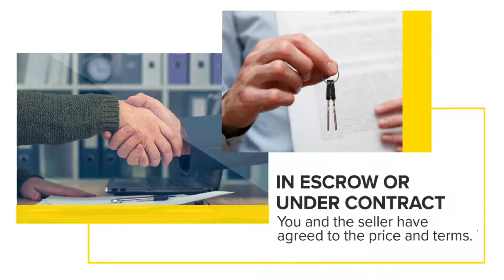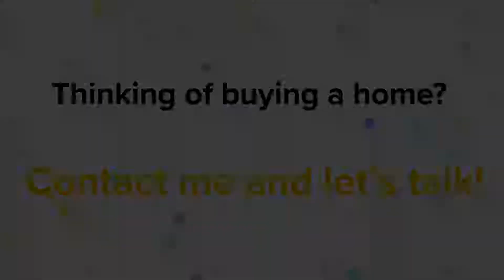Maryland Realtor - The Home Buying Process Explained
Buying a home can be one of your most significant investments in life. Not only are you choosing your dwelling place, and the place in which you will bring up your family, you are most likely investing a large portion of your assets into this venture. The more prepared you are at the outset, the less overwhelming and chaotic the buying process will be. The goal of this video is to provide you with detailed information to assist you in making an intelligent and informed decision. Remember, if you have any questions about the process, we're only a phone call or email away!

Search for your next home -